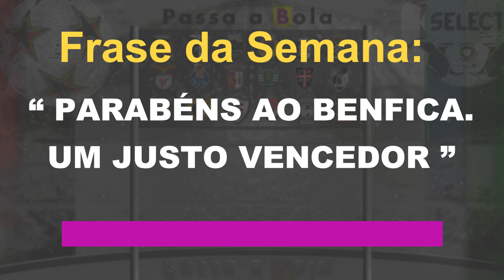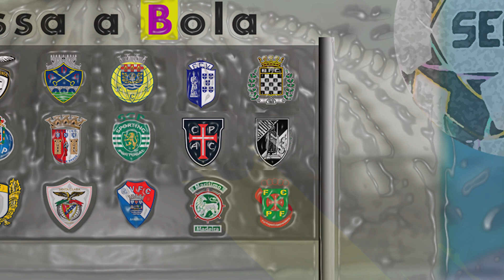"PARABÉNS AO BENFICA. UM JUSTO VENCEDOR". - Passa a Bola #121